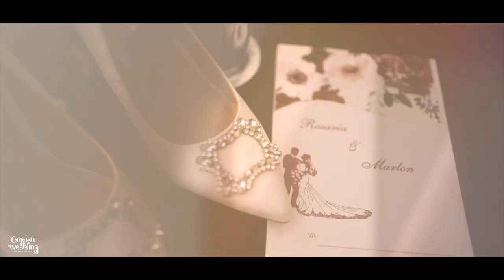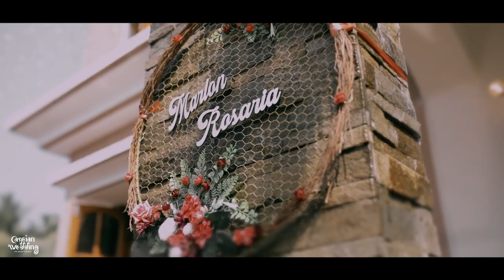GOAN WEDDING 2021 | ROSARIA + MARLON | CASPIAN WEDDING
CASPIAN MEDIA FORT
DOP :  ANEES CASPIAN